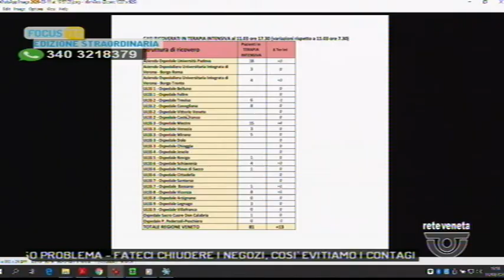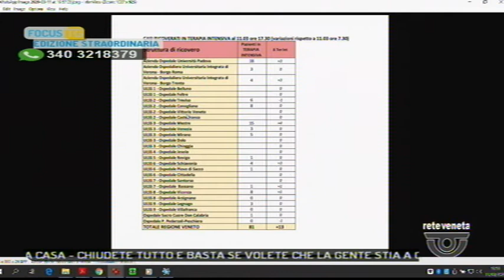FOCUS TG (11-03-2020 19:45)